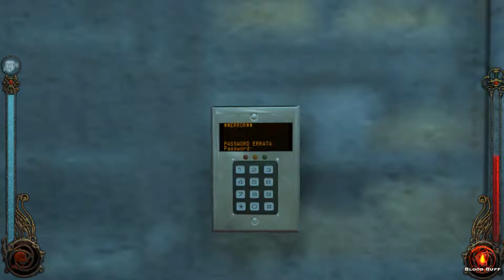Vampire The Masquerade: Bloodlines Malkavian Let's Play ITA | Episodio #10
Se vi piace il content la miglior cosa che possiate fare è condividere il video!